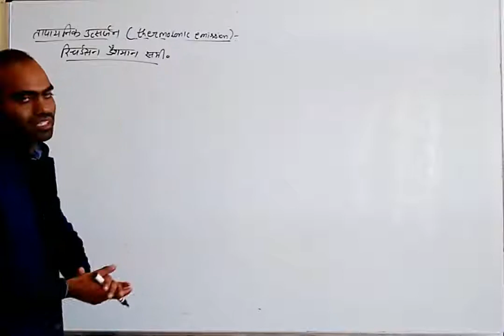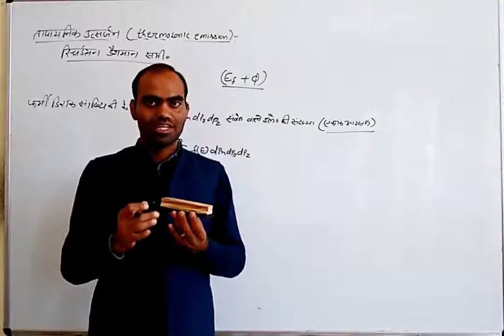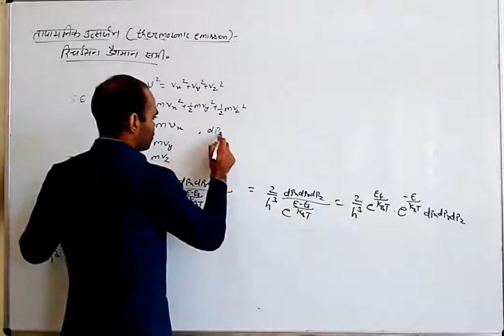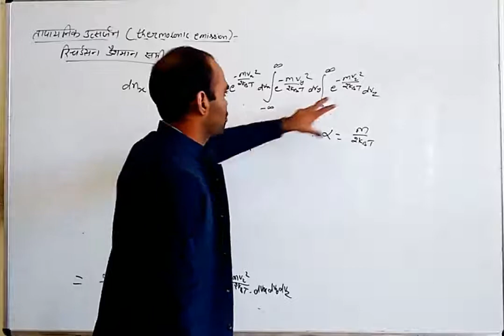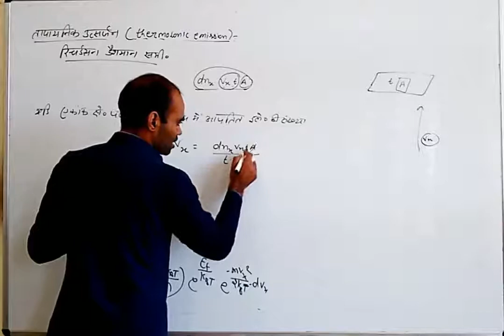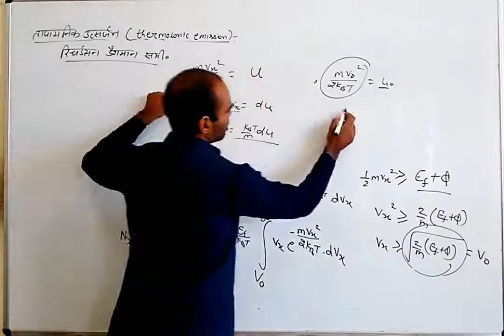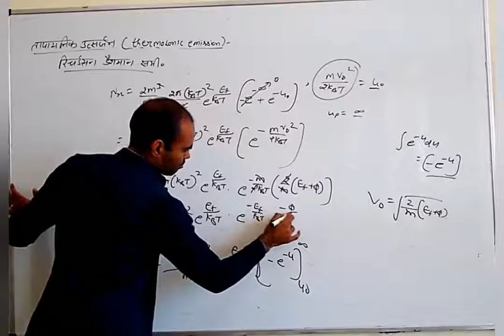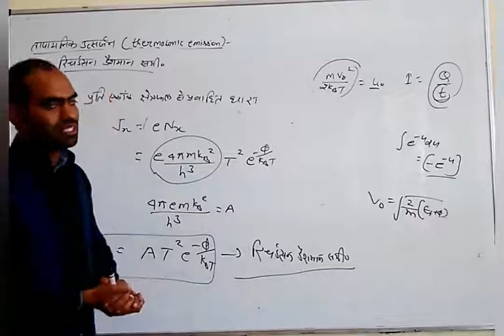Solid State Physics L-37, Thermionic emission and richardson dashmann equation